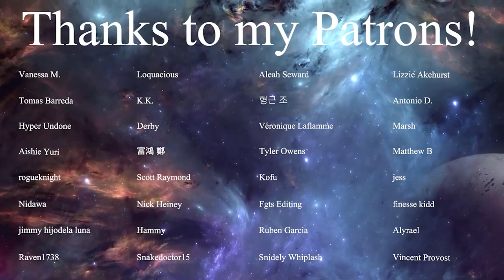LaDix Reacts: Kaguya-Sama: Love is War - Season 3 | Episode 3&4